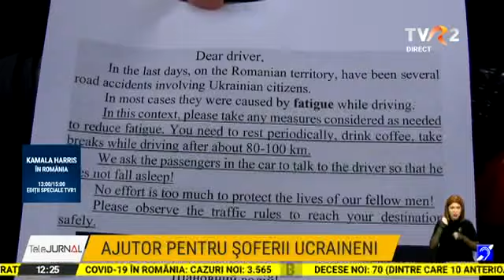Ajutor pentru șoferii ucraineni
Refugiaţii din Ucraina conduc sute de kilometri spre Vestul Europei. Din cauza oboselii sunt mai expuşi accidentelor. Poliţiştii români încearcă să-i ajute să ajungă la destinaţie în siguranţă. La Arad, şoferii ucraineni au primit cafea sau ceai cald, cu recomandarea să se odihnească la fiecare două ore de condus.